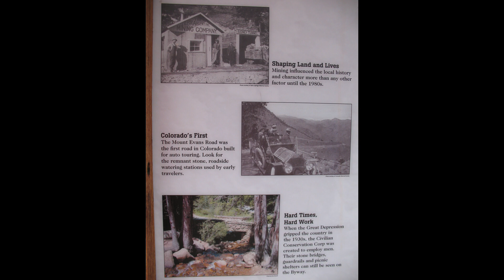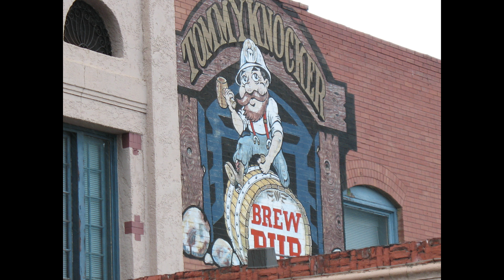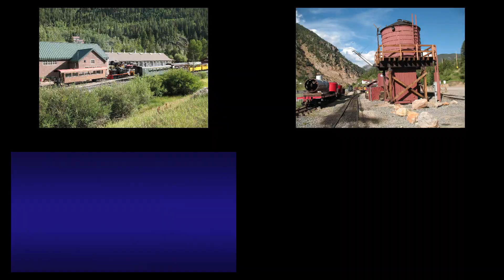Część 22 USA - Marek Dittmann jedzie rowerem dookoła świata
Po opuszczeniu Denver zmierzam – według wskazówek udzielonych przez ludzi poznanych w Pittsburgh – w kierunku rzeki Colorado, a zmierzając tam, natykam się po drodze na miasteczko wyjęte wprost z westernu. Brakuje tylko prawdziwych kowbojów. Zawitałem na tereny, gdzie niegdyś panowała gorączka złota – znać jeszcze gdzieniegdzie jej ślady. W muzeum kolejnictwa można skasować bilet „po staremu” i zafundować sobie przejażdżkę zabytkową kolejką. Colorado. Zwiedzam kopalnię złota.
Chcę dotrzeć do Frisco, ale najpierw muszę pokonać górę o wysokości ok. 2700 m n.p.m. Na moment opuszczam strefę upałów, by przekonać się wkrótce o tym, jak zimno może być na szczycie. Miałem zamiar rozbijać tu namiot, ale rezygnuję z tego zamiaru i czym prędzej uciekam w dół. We Frisco zostaję ugoszczony przez bardzo sympatyczne małżeństwo, ofiarowują mi nocleg, a następnego dnia doradzają, jak mam jechać dalej. Wieści o mojej eskapadzie przedostają się do lokalnej prasy we Frisco, pisze o mnie „Summit Daily News”, co uważam za miły objaw zainteresowania